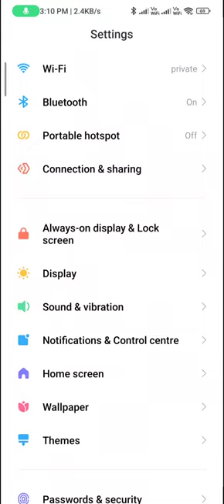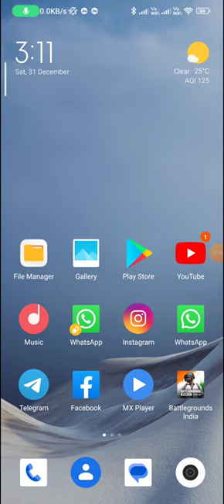How to set the custom ringtone in redmi note 12